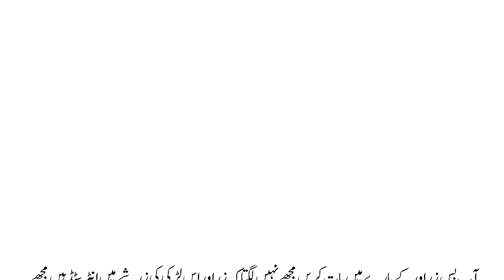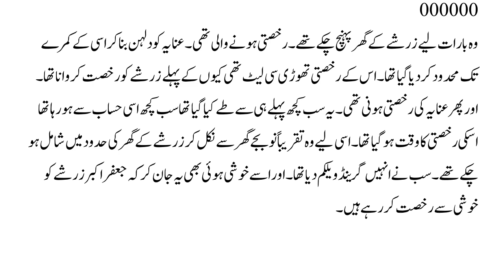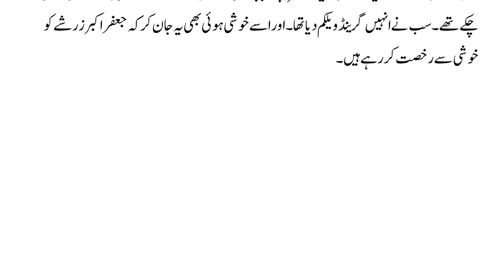After Marriage | Rude Hero | Cousin Marriage | Joint Family | Urdu Novel | Part 20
Suggest Video;
Joint Family | Cousin Marriage | Rude Hero | Anchal Main Sitaray | Complete Audio Novel

Your Queries;
Joint Family System Based Novels
age difference based romantic novels
all audio urdu novels
novel Urdu library
Childhood  Nikah based  novels
age difference cousins based novel
zalim hero based novels
all audio urdu novels cousin marriage
haveli based romantic novels
After marriage based novels
After marriage based urdu novels
After marriage based  romantic novels
Forced Marriage Based Novels
Forced Marriage Based Novels in urdu
Forced Marriage Based romantic urdu Novels
Forced Marriage Based Novel
Forced Marriage Based  urdu Novel list
Forced Marriage Based urdu Novels complete
Forced Marriage  vani Based Novels
Forced Marriage  revinge Based Novels
Forced Marriage  heveli Based Novels

Thanks